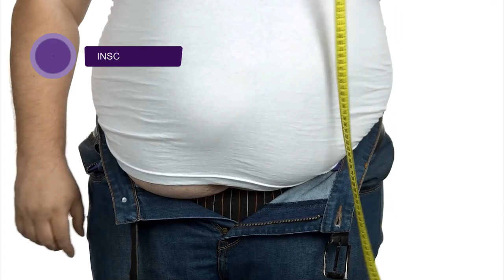TV Saúde Quantum 245: Como superar os vícios? | Wallace Lima